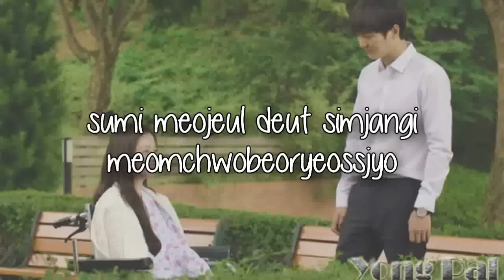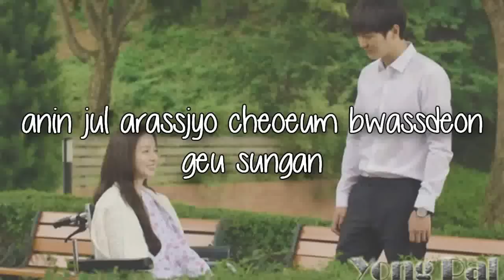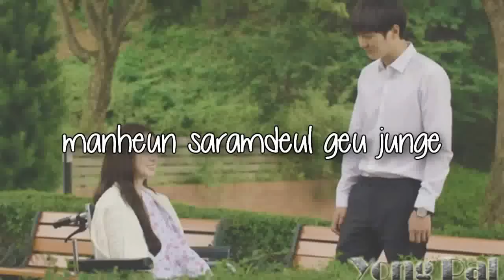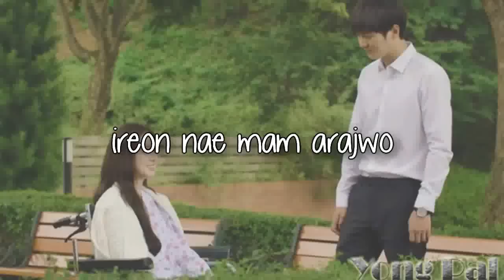내게 와줘서 (Come To Me) - K.Will (케이윌) Lyrics (Yong Pal OST)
HD video and lyrics!